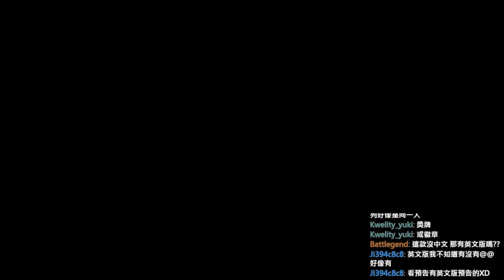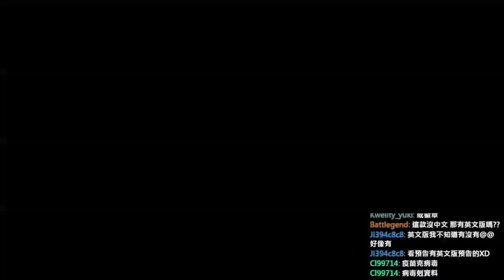數碼寶貝物語：網路偵探デジモンストーリー サイバースルゥース 實況紀錄by遊戲BOY Part2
老闆a ㄋㄋ讚